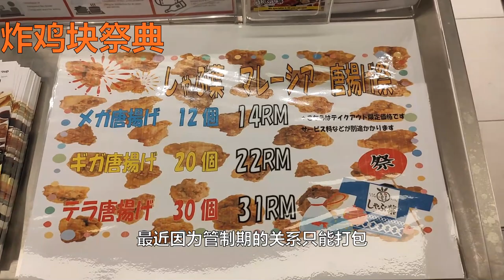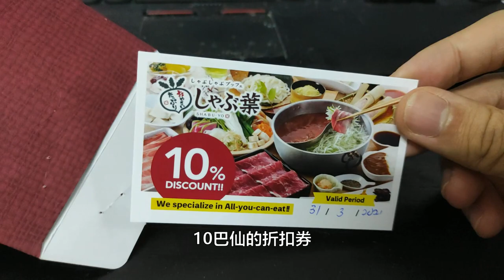【吃播/Mukbang】MCO行动管制期进不了餐厅？去点餐把牛肉咖喱便当带回家吃！【Shabu-Yo/涮乃叶】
此影片含有半ASMR，吃播，咀嚼声，冒险小搭配等。

这次要吃的是Shabu-Yo的牛肉咖喱便当、口感好评的炸鸡块和章鱼烧。
MCO管制期仅限外带食物回家，因此我就在food panda点了餐，前往领取（有折扣）带回家吃~

正当我在想什么时候等到堂食解禁，哪里知道政府就解放了。
不过现今情况不适合到处走，等到疫情稳定了只好再plan也不迟，只要店家还在~

0:00 开始/介绍食物
1:28 开动咯~
11:09 吃完了+总结
13:00 小惊喜

此影片出现的食物们于2月7日品尝享用完毕。

目标是1000人！你的订阅是我的动力~